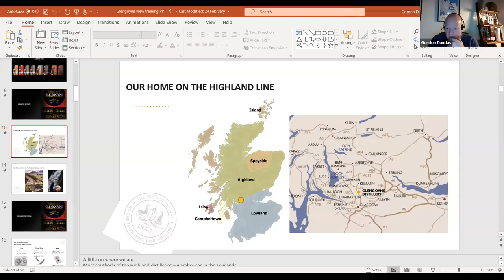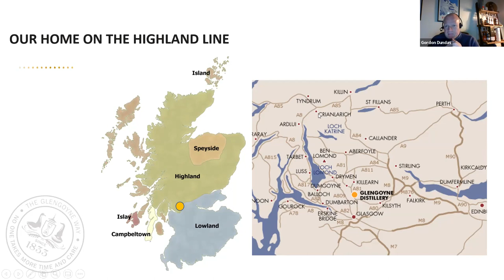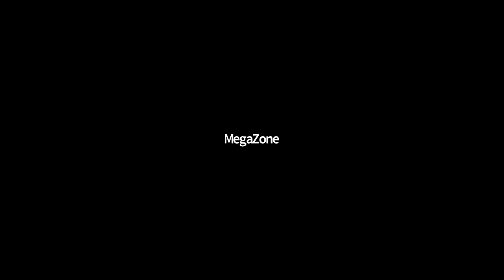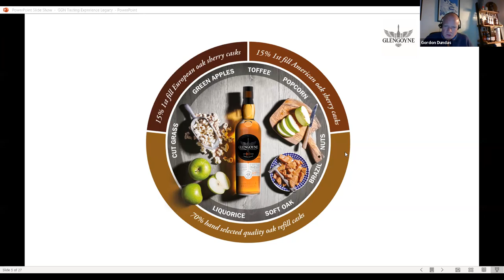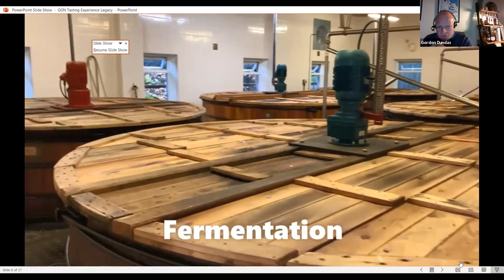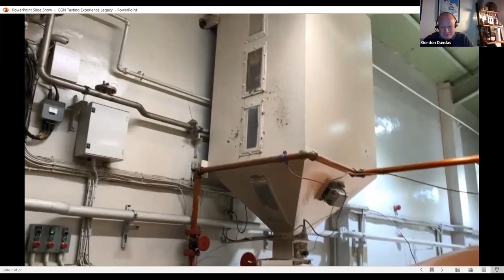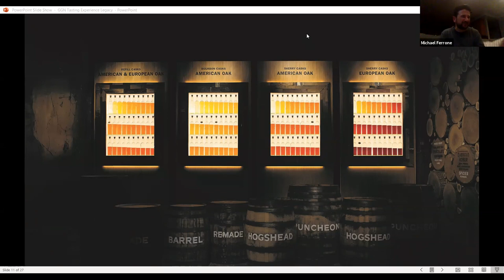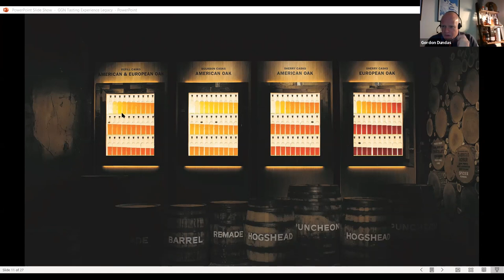Glengoyne Tasting with Gordon Dundas April 7th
Whisk(e)y Wednesday
Wed. April 7 @ 7:00pm
GOING GLENGOYNE
Join Global Ambassador, Gordon Dundas, for an exploration of the the history and methods of Glengoyne.
KIT INCLUDES:
1 – 750ml Glengoyne 10yr
1 – 750ml Glengoyne 12yr
1 – Branded Glengoyne Glencairn Glass